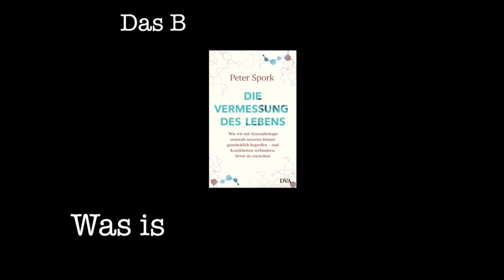Buchstart-Special: Die Vermessung des Lebens - Was ist Systembiologie?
Die Video-Reihe „Fragen Sie Peter Spork“ gehört zum Online-Magazin „Erbe&Umwelt: Das System des Lebens“ bei RiffReporter. Zu weiteren Videos und vielen spannenden Artikeln bitte hier entlang

Spezialausgabe zum Start des neuen Buches von Peter Spork: Die Vermessung des Lebens, DVA, München, März 2021. Einen kostenfreien ausführlichen Artikel über Systembiologie und das Buch findet ihr

Zur Internetseite zum Buch mit Leseprobe, Pressestimmen, Veranstaltungshinweisen und vielem mehr geht es hier entlang

Wenn euch gefällt, was ihr hier seht oder bei „Erbe&Umwelt“ lest, dann empfehlt das Online-Magazin im Freundeskreis und in den Netzwerken weiter.